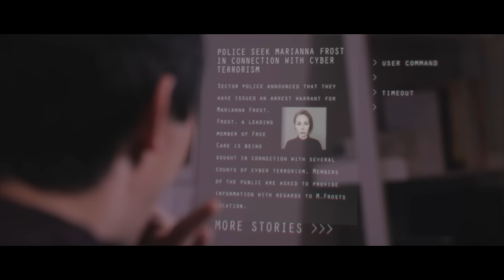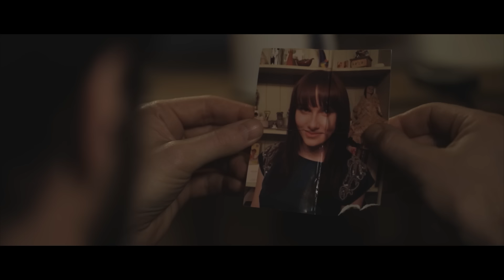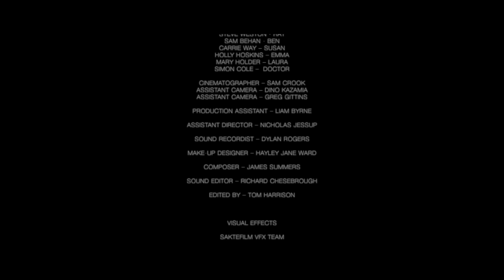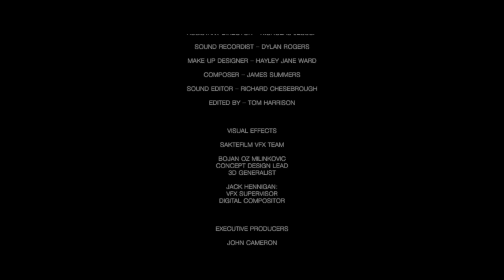ARCADIA | Película Completa en Español | Películas de Acción ⚡